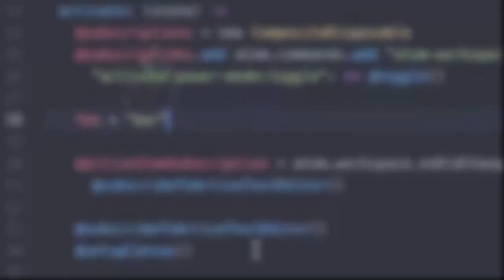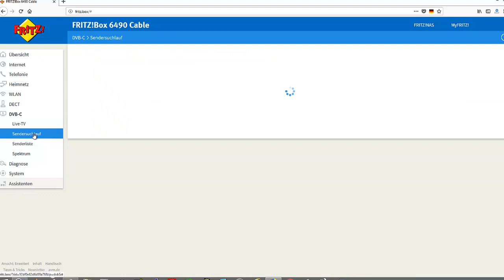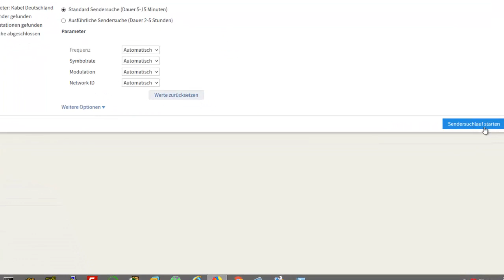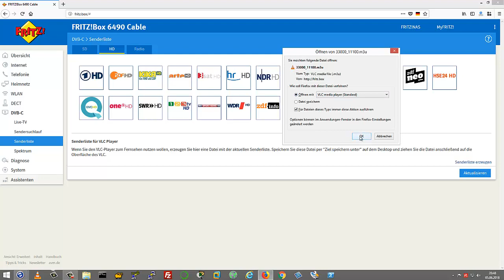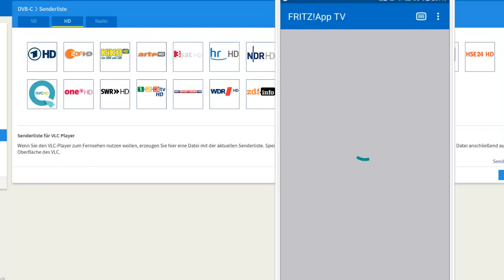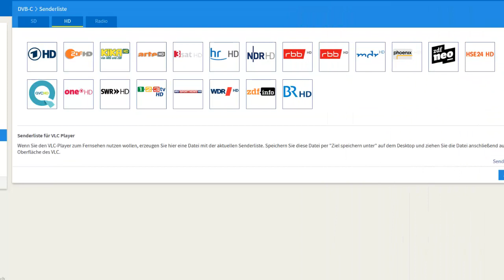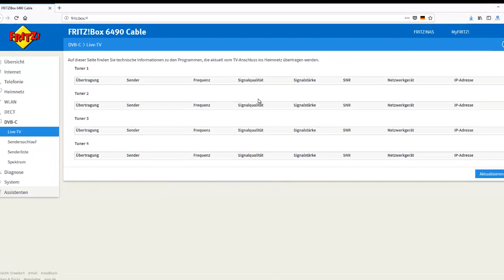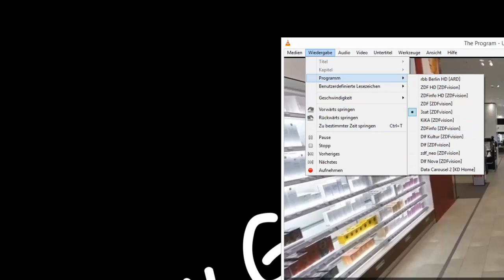Kabel-TV auf mobilen Geräten, streamen / sehen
Kabelfernsehprogramme ganz flexibel auf Tablet oder Smartphone überall in der Wohnung anschauen.
Die Fritz!APP TV - zeigt dir alle unverschlüsselten Programme deines Kabelanbieters zu Hause auf dein Smartphone oder Tablet.

AVM FRITZ.WLAN Repeater DVB-C 1300 MBit/s Red, White:
* - ( bei Amazon /Partnerlink )

AVM FRITZ!Box 6490 Cable WLAN AC + N Router (DOCSIS-3.0-Kabelmodem für Kabelanschluss, bis 1.300 Mbit/s (5 GHz) VoIP-Telefonanlage, DECT-Basis):
* ( hier günstig bei Amazon / Partnerlink )